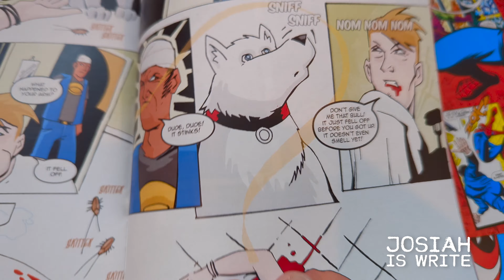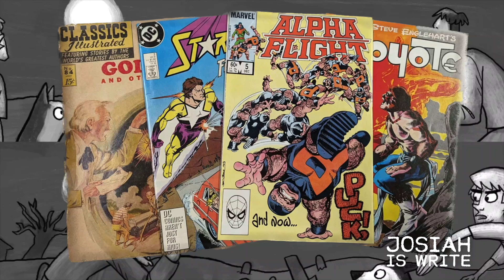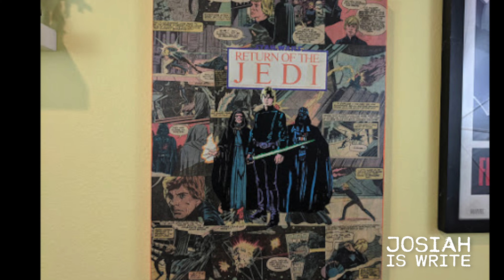Unbelievable! Young Zombie Kickstarter Funds in Just 24 Hours - Geek Culture Explained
Geek Culture Explained! Learn How Geek Culture became pop culture and all about the Kickstarter for Josiah's comic book Young Zombie that funded in just 24 hours! Plus cool add-ons, and new rewards!